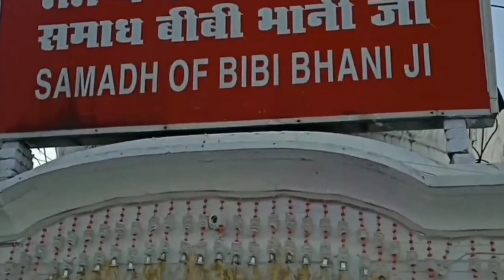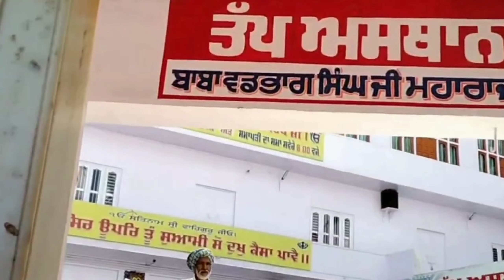DHAN DHAN BABA BADBHAG SINGH JI ||ਗੁਣ ਤੇਰੇ ||Gunn tere || R S RONKI || NEW SONG 2023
BABA BADBHAG SINGH JI ||ਗੁਣ ਤੇਰੇ ||Gunn tere || R S RONKI || NEW SONG 2023 ||

SONG :-GUNN TERE
SINGER :- R S RONKI
COMPOSER :- R S RONKI
LYRICS :- KALA KHERI
MUSIC :- HARWINDER SINGH
VIDEO DIRECTOR :- GURSEWAK SINGH TAANK
LABEL :-R S RONKI RAAHI
SPECIAL THANKS :- JASVEER SINGH SEERA DRAJ, DEEP SIDHU, JASHAN DHIMAN, PARTAP DHIMAN ALL FRIENDS...

Waheguru waheguru waheguru waheguru waheguru waheguru waheguru waheguru waheguru waheguru waheguru waheguru waheguru waheguru waheguru waheguru waheguru waheguru waheguru waheguru waheguru waheguru waheguru waheguru waheguru waheguru waheguru waheguru
Dhan dhan baba Badbhag singh ji🙏
Dhan dhan baba shri Chad ji mahraj 🙏
Dhan dhan veer nahar singh ji🙏
Dhan dhan bibi bhani ji🙏